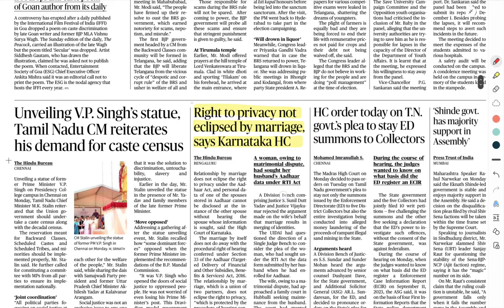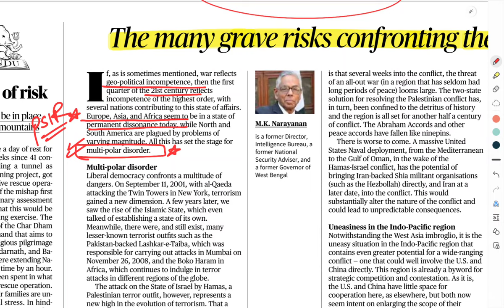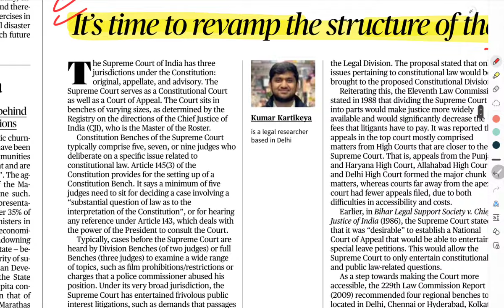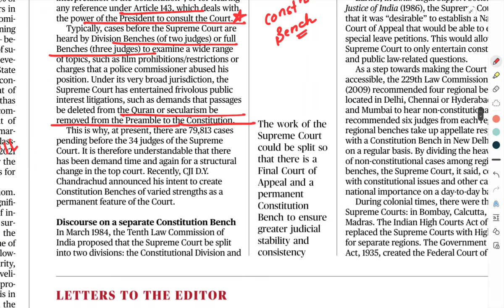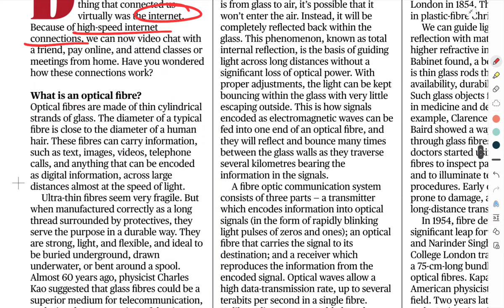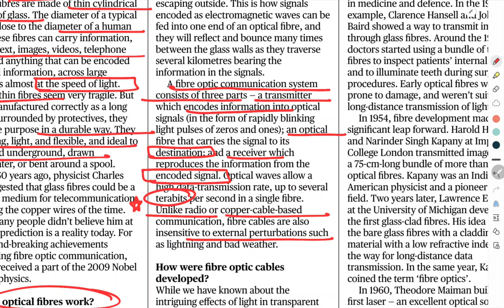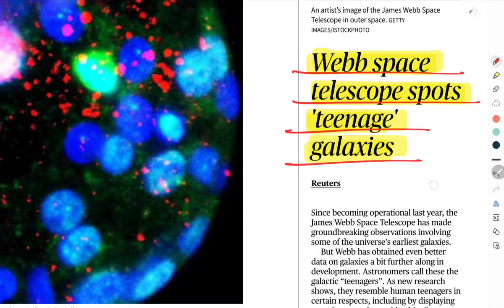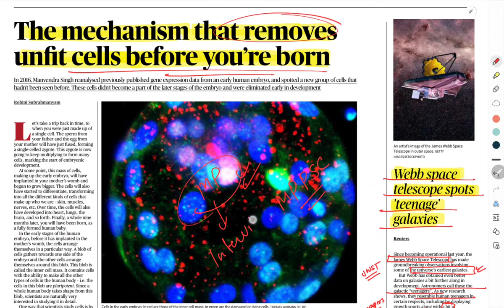28 November The Hindu Newspaper || The Hindu editorial || The Hindu Analysis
28 November The Hindu Newspaper || The Hindu editorial || The Hindu Analysis